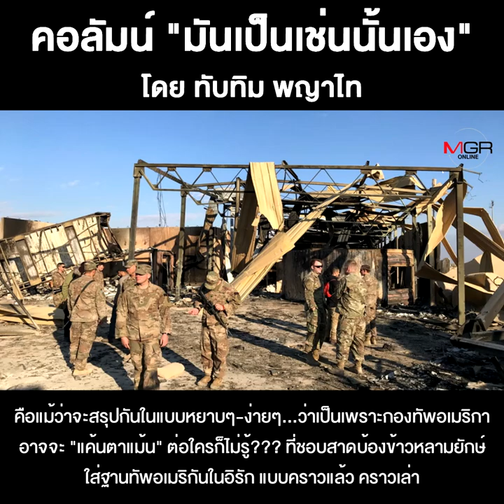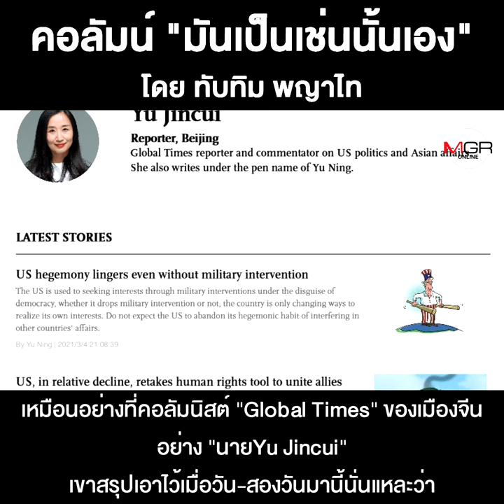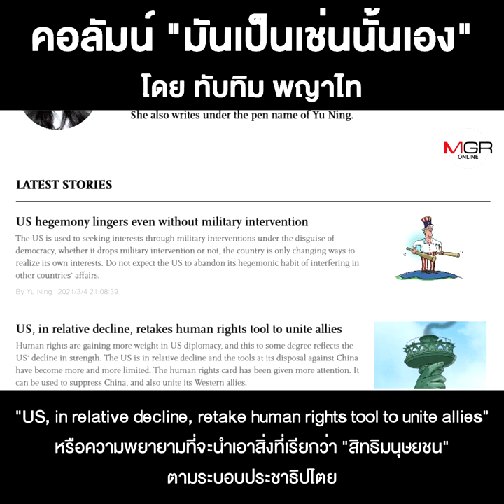จักรวรรดินิยมที่มิอาจเปลี่ยนไปเป็นอื่น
ชื่อคลิป : จักรวรรดินิยมที่มิอาจเปลี่ยนไปเป็นอื่น